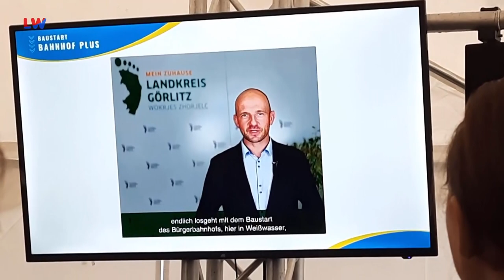Weißwasser: Baustart Bahnhof Plus - LAUSITZWELLE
Der Bahnhof der Großen Kreisstadt Weißwasser/O.L. wird saniert und umgebaut. Am 27. Oktober startete der offizielle Baustart mit einem kleinen Festakt mit Vertretern aus Wirtschaft, Gesellschaft sowie Politik. Zunächst dankte Weißwassers Oberbürgermeister Torsten Pötzsch den vielen Gästen für die gute Zusammenarbeit. Auch Ministerpräsident Michael Kretschmer, sowie der Görlitzer Landrat, Stephan Meyer, wünschten per Videobotschaft viel Erfolg für das Millionenprojekt.
Schüler der Kreismusikschule Dreiländereck begleiteten das Fest musikalisch und Cheerleader des Eissports Weißwasser ließen mit ihrer Darbietung das schlechte Wetter vergessen. Anschließend folgte ein Buffet im Bahnhof. Laut Baureferatsleiterin Dorit Baumeister sollen im Bahnhofsgebäude neben dem Reisecenter und der Touristinformation, auch eine Bibliothek und ein Bistro mit Lesecafé einziehen. Größtenteils werden die Kosten von mehr als acht Millionen Euro über den Kohleausstiegsfonds finanziert. Die Stadt muss einen Eigenanteil von rund 400.000 Euro aufbringen.(nz)